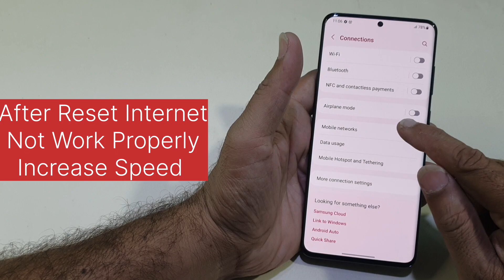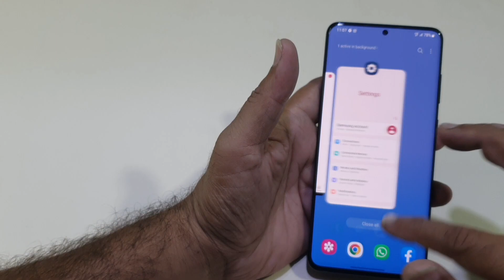Samsung Galaxy S23 FE Internet Not Work 😭 | How To Setup Internet Settings APN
Galaxy S23 FE Slow Internet.